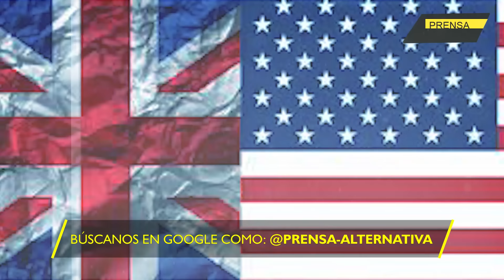Trump mandó un MISIL a Reino Unido! Su vicepresidente ODIA a los ingleses!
¡Trump ha provocado un terremoto en Londres! ¡Su candidato a la vicepresidencia, vaya que será un hueso duro de roer para los británicos! JD Vance, con su afilada lengua y declaraciones incendiarias, ha hecho tambalear los cimientos de la diplomacia angloamericana, justo antes de conocerse que formará parte de la fórmula Trump.

Director General: Juan José del Castillo - El Jota
Jefe de Prensa: Enzo Anchante REV100001JP01
Redactor: Ayron Zeni

Org
JP1
L03
E01
jul2024PA

Info0
Pr1
RA0001
Loc3
Edt1